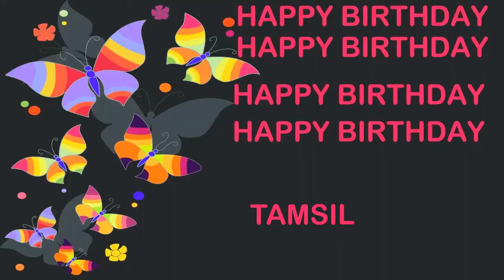Tamsil Birthday Postcards & Postales - Happy Birthday